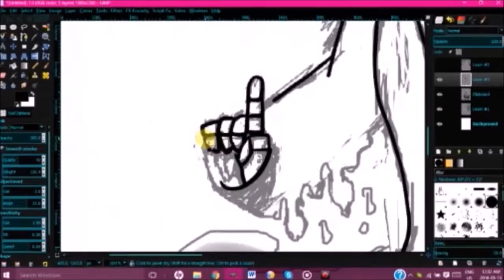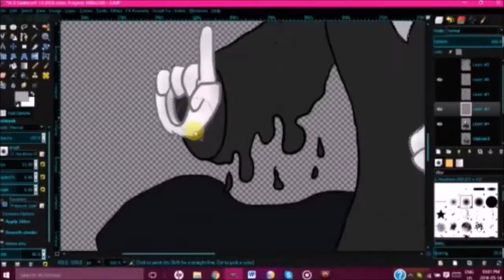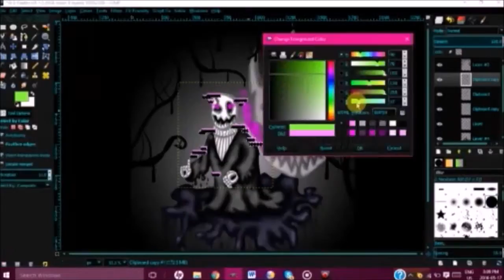Speedpaint: BEWARE! The Man Who Speaks In Hands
too hard to edit.

still not EXACTLY how i wanted it to turn out, but i started to give up 8T